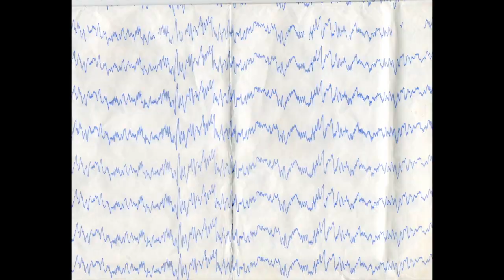Epilepsy? we are here for you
This video is about Face book & You Tube  promotion of our pages